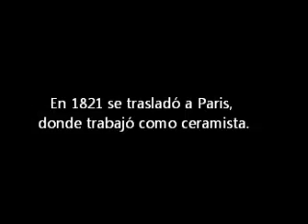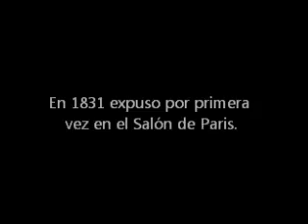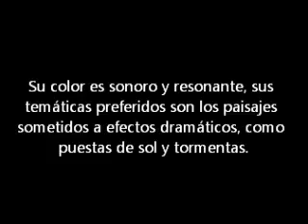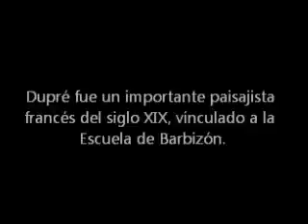DUPRÉ J L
Jules Dupré, pintor francés.